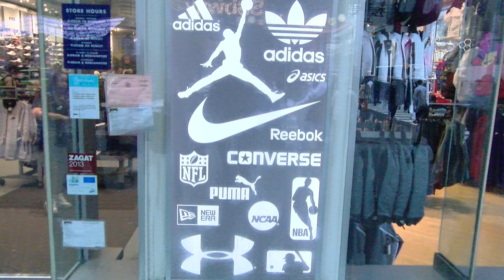The Culture of Basketball Fanaticism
This is about the fanatics of basketball. The people who love to watch and play basketball, the people who love to watch but not play, and if it exists, the people who love to play but not watch. Another side is the person who buys all the shoes, from the hypebeasts to the people who collect and actually wear their shoes. Basketball is the 3rd most watched sport in the US. This project is for the culture.